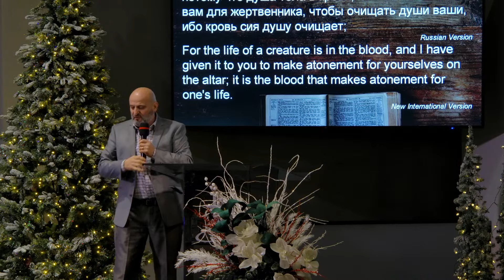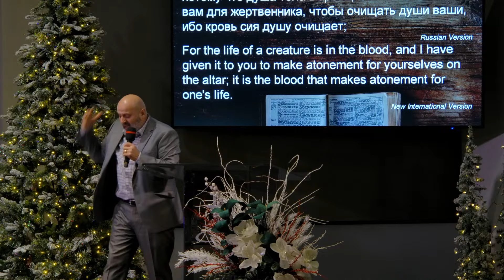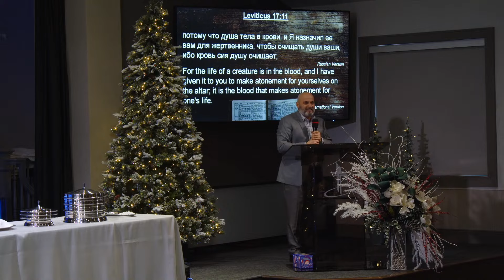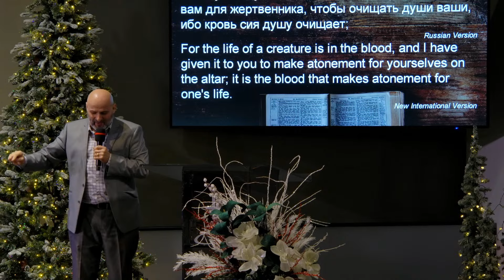Ivan Khadzhi sermon "Nothing but the blood of Jesus" - RU - January 7th, 2024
Welcome to our morning service at Center of Life Church!
We stream our services live every week, Sunday morning at 10am.

to find out more, or follow the directions below

Please download the SecureGive app from Google Play for Android devices or the App Store for Apple devices.

For example, if you would like to donate $5, just send centeroflife 5 to 74483 and follow the instructions.

You can find more information about our schedule changes and cancellations on our